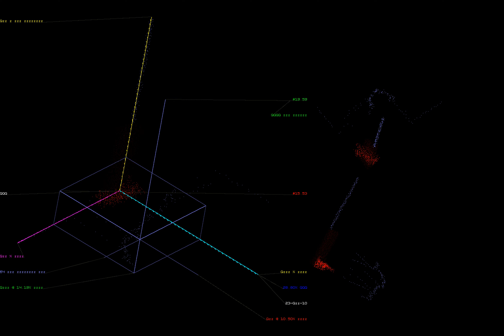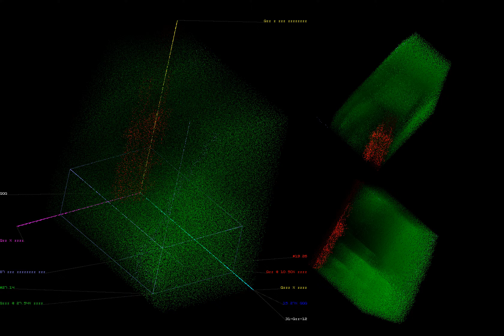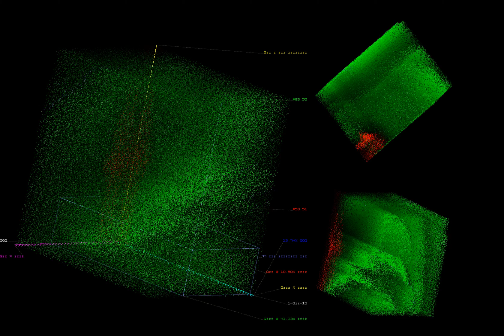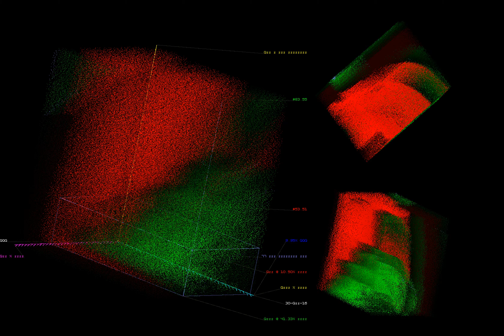Visual Graphical Multidimensional analysis (in this case ETF XPH or stocks)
Greener is more $ made. Redder is more $ lost. Blue is local (on axis) and global maximum. Algorithm isn't important. pixels are sparse on purpose and one shot random noise is added to allow 3D + rotation without weird aliasing effects. money making and losing can be knocked out (you'll see red and or green disappear and reappear when opted out and in) This visualization was used in stock selection until algorithm was verified.